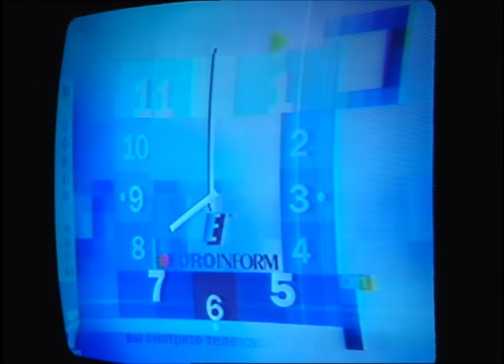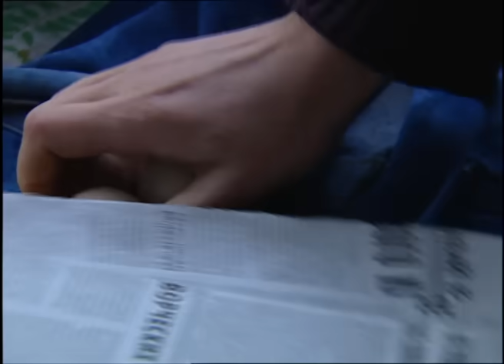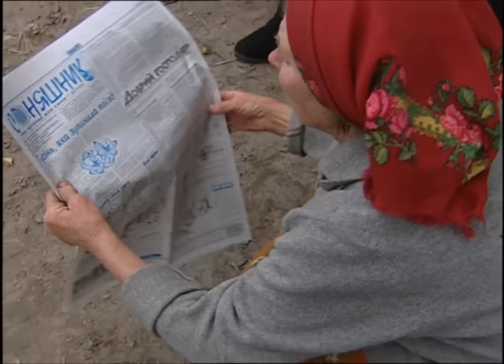Zu Tisch in der Ukraine - Borschtsch und Cholubzi als traditionelle Gerichte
Die Bewohner von Jalzowka haben wechselvolle Zeiten miterlebt. Die älteren Frauen erinnern sich noch an die deutsche Besatzungszeit. Dann kam wieder die Sowjetherrschaft, schließlich die Perestroika. Heute reicht die kümmerliche Rente kaum zum Überleben.
Gleich wenn sie aufgestanden sind, versorgen Olga und Alexej Andrijtschuk ihren Pitsch, den mit Holz befeuerten Ofen, das Herzstück ihres Hauses. Mit den Zutaten aus der eigenen Wirtschaft kocht Olga die Gerichte, für die die ukrainische Küche berühmt ist: roten und grünen Borschtsch, Mlinzi, Pirogi und Wareniki.

„Zu Tisch in…“ geht dahin, wo die europäische Kochkunst ihre Wurzeln hat: in die Regionen Europas, in denen bis heute  authentisch zubereitet und genossen wird, was Acker, Weiden und Fischgründe hergeben.

Eine Produktion von fernsehbüro
in Zusammenarbeit mit ARTE & ZDF Enterprises
im Auftrag des ZDF